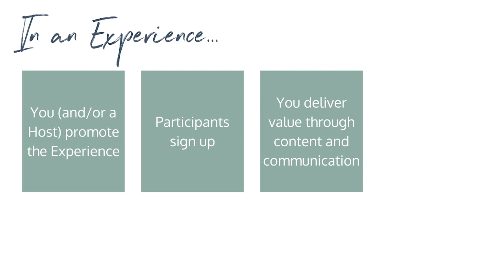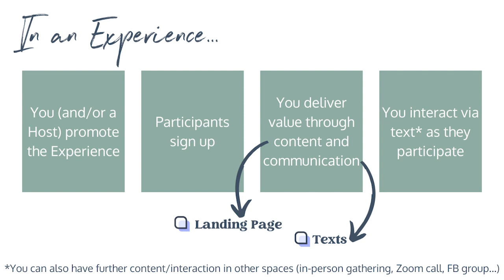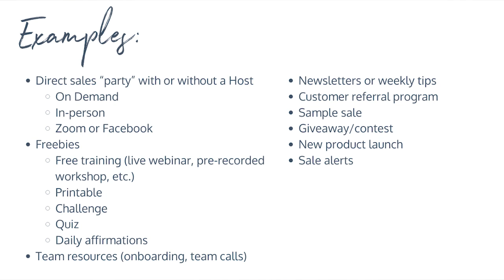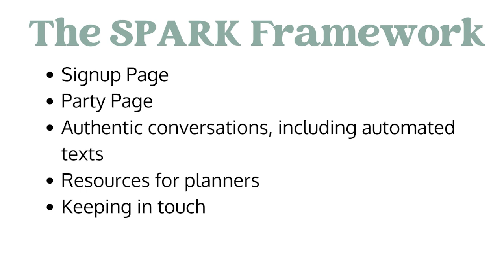Spark Experiences Overview: use Project Broadcast to engage your audience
Direct sales parties. Promotions. Freebies. Challenges. Training. Opt-ins. Open houses. Sample sales. Team onboarding. Newsletters.

What do these all have in common? Whether they're in-person or online, time-specific or ongoing, self-hosted or hosted by someone else...they're all what we refer to as "Experiences."

And they all can be run with the help of Project Broadcast, which lets you create a Landing Page for participants to access content, as well as automated texts for them to hear from you throughout.

Want to see for yourself? Join my own Experience about Experiences! My free workshop walks you through the decisions to make, your tech choices, and how we can help whether you're a DIYer or want us to create your Experience for you.